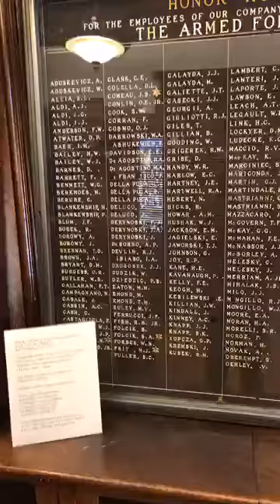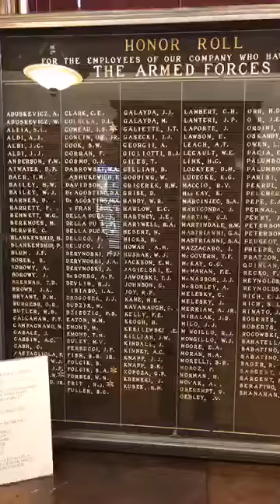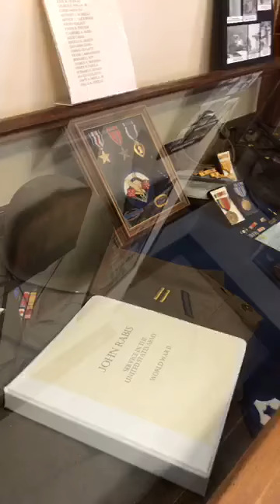What Is It Wednesday - Southington's Museums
Learn about the Southington Historical Society and it's connection to the Barnes Museum and Library in this episode of What Is It Wednesday.